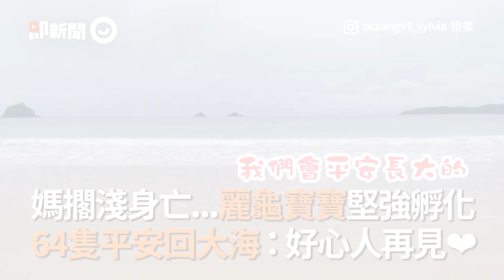綠蠵龜全身遭漁網纏繞擱淺沙灘 海巡人員澆水助牠重獲自由｜海龜｜動物救援｜金門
☑影片授權：FB／金馬澎海巡鐵三角